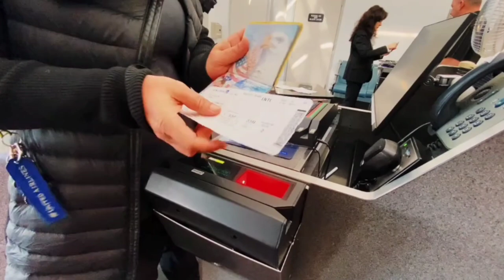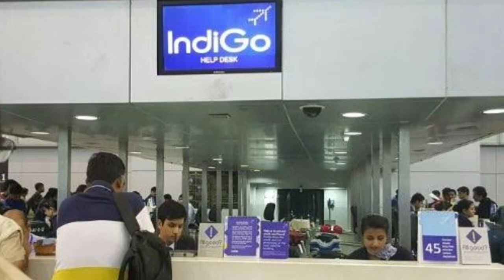Job responsibilities of airlines Customer Service officer|| Airport jobs|| Explained.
Insta I'd - s_o_u_r_av_ghosh.